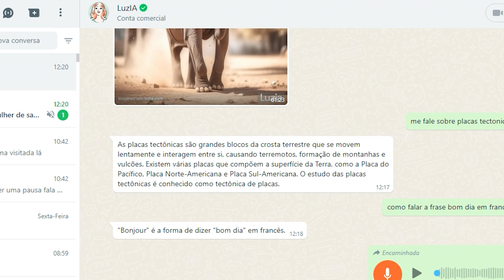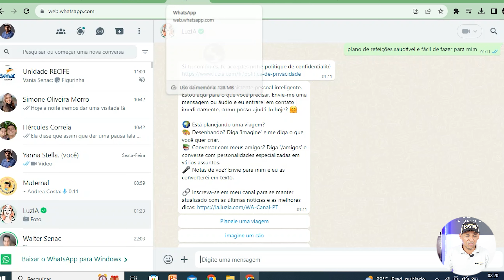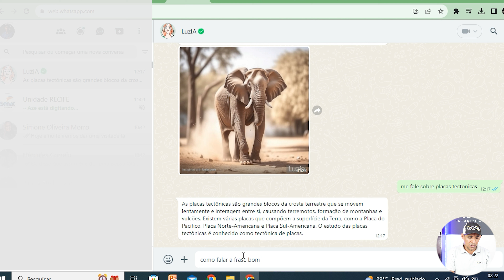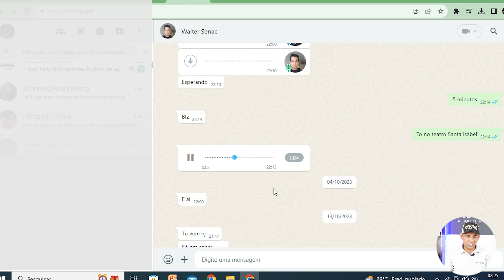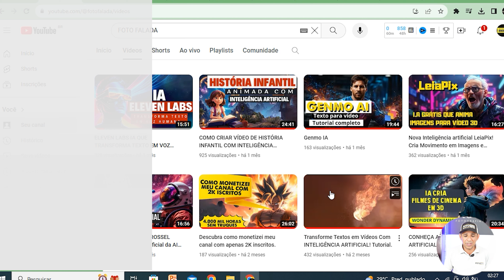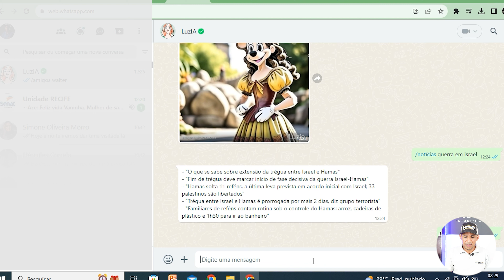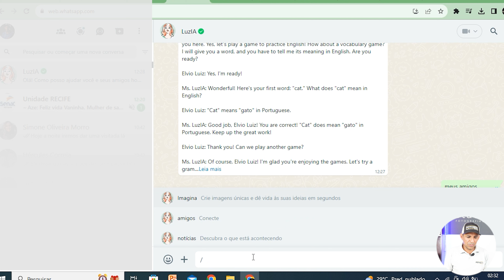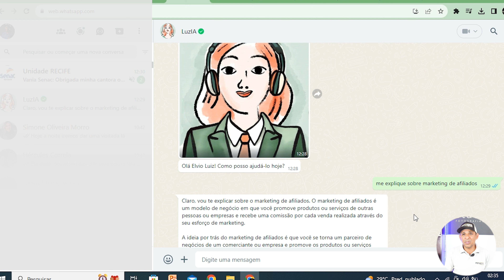LUZIA Como USAR A (INTELIGENCIA ARTIFICIAL) no WhatsApp!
Bem-vindo ao tutorial definitivo sobre Luzia, a inteligência artificial revolucionária do WhatsApp! 🚀 Neste vídeo, vamos mergulhar fundo nas funcionalidades e truques que fazem de Luzia a assistente virtual que está transformando a maneira como nos comunicamos.

Este tutorial abrangente foi projetado para usuários de todos os níveis, desde iniciantes curiosos até aqueles que desejam explorar a fundo as capacidades da inteligência artificial no WhatsApp. A revolução na comunicação está aqui, e Luzia é a protagonista!

🔗 Deixe seus comentários abaixo compartilhando suas experiências com Luzia e quais funcionalidades você mais gostou. A revolução está só começando, e você está convidado a fazer parte dela! 🌐✨

Espero que gostem e aguardo seus comentários e sugestões. Obrigado(a) por assistir!

EQUIPAMENTOS:
Câmera + Lente
Memory Card
Microfone: https
Kit Softbox
Lâmpada: https
HD externo

LIVROS QUE INDICO:
Um guia para ser fotógrafo em um mundo onde todos fotografam
Marketing 4.0
O livro do flash
Mestres da fotografia
Comece Pelo Porquê
Encontre sua Criatividade

Sejam todos (as) muito bem vindos.